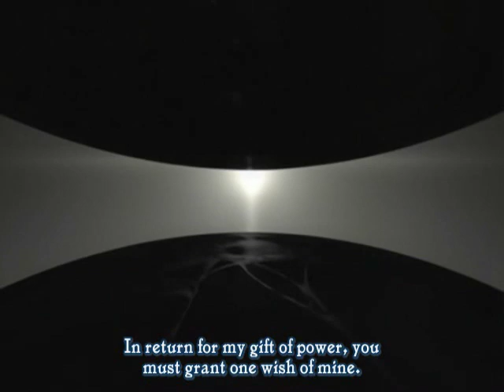Code Geass AMV: Heaven's Code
for High Quality video, believe me when I say it's MUCH better. Like seriously. MUCH better.

First AMV I've posted on youtube, also the first AMV I've done in a LONG time. Started and finished on 10/29/08, Hope you enjoy it ^,..,^

Song: Heaven's Road PT. 2 & 3 by Envy, an artist from Newgrounds.

Anime: Code Geass: Lelouch of the Rebellion and Code Geass: Lelouch of the Rebellion R2, both of which are sponsored by Sunrise, directed by Gorō Taniguchi, and written by Ichirō Ōkouchi